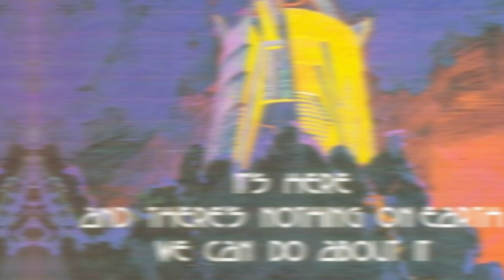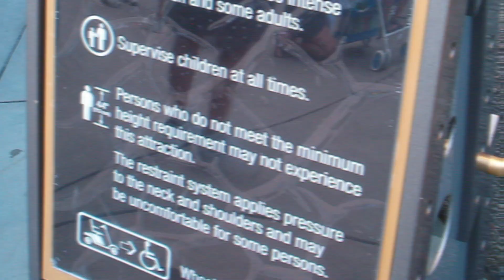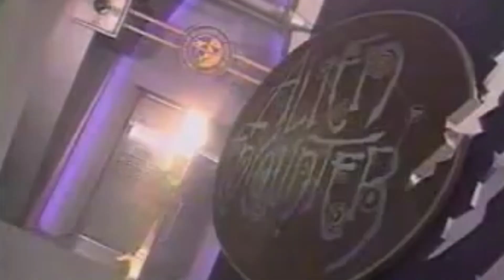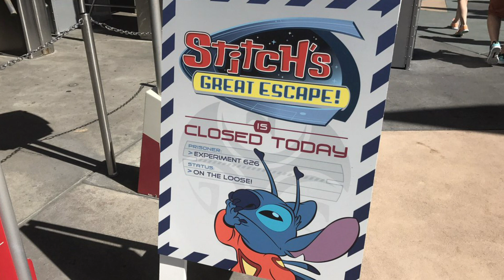LA ATRACCIÓN MÁS ATERRADORA DE DISNEY | EXTRATERRORESTRIAL ALIEN ENCOUNTER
Buenas genteee! hoy les traemos un nuevo episodio de la enciclopedia Disney, en esta ocasión hablaremos sobre la historia de la atracción más aterradora de Disney, Extraterrorestrial Alien Encounter.

Hay que comprender que para el estándar de los parques Disney, esta atracción era sumamente terrorífica, jugaba con todos nuestros sentidos para hacernos vivir una experiencia que se sentía real.

Michael Eisner decidió en un principio que la atracción estaría basada en la popular saga de Ridley Scott, Alien, pero se terminó desechando esa idea ya que se consideraba fuera de lugar el hecho de basarla en una película para mayores de 18 años.

Finalmente se terminó estrenando la atracción bajo el nombre de ExtraTERRORestrial Alien Encounter, con la ayuda de George Lucas y recibió críticas mixtas. Años después la atracción pasaría a utilizar personajes de Lilo y Stitch para hacerla apta para toda la familia, renombrandola Stitch's Great Espace. Pero si quieren saber más no pueden perderse este video.

Esperamos que les resulte interesante, si es así por favor no olviden dejarnos un me gusta.

Además si no están suscritos al canal los invitamos a hacerlo.

Abrazos y besos mágicos!